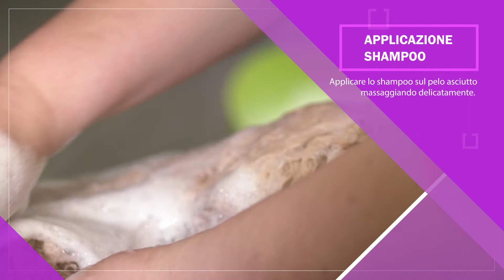Utilizzo Metodo Break Up in SPA